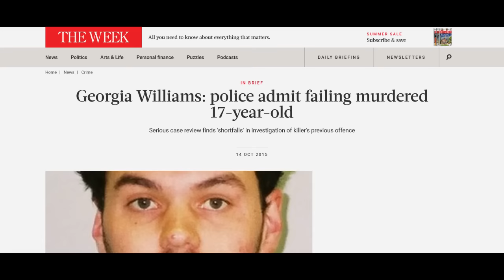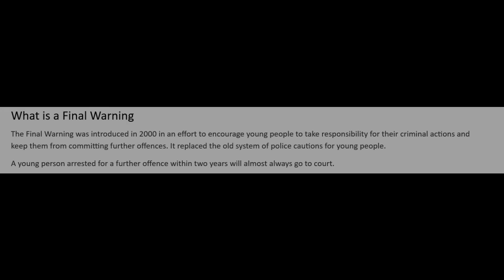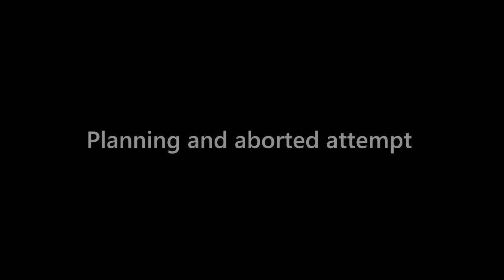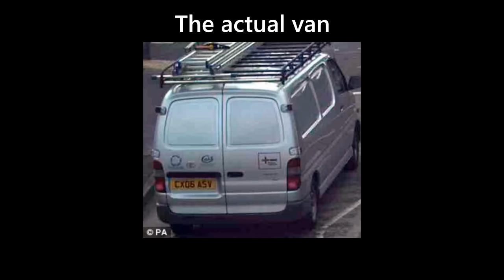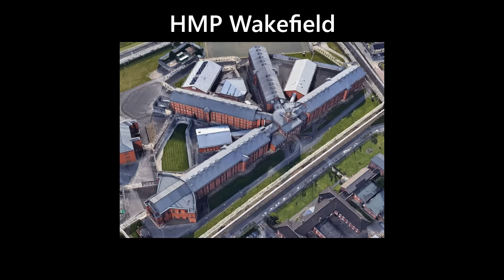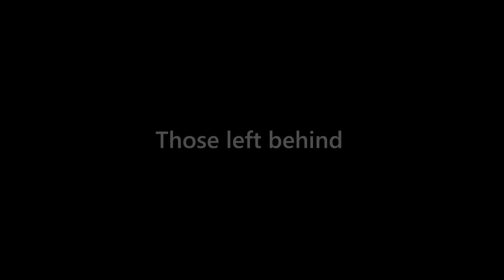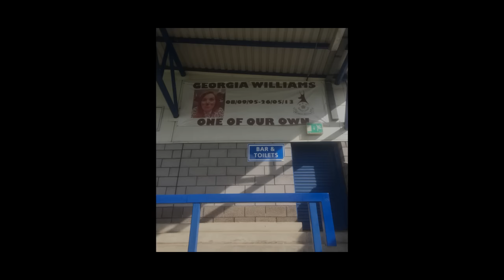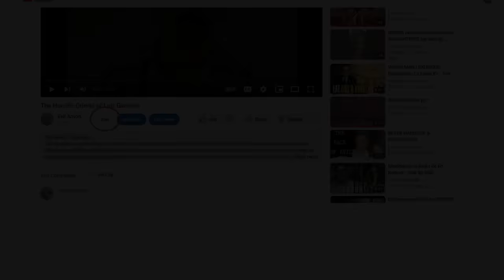The Horrific Crimes of Jamie Reynolds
Today’s true crime case takes us to May 26, 2013 when 23 year old Jamie Reynolds lured his friend 17 year old Georgia Williams to his home on Avondale Road in the town of Wellington in the County of Shropshire in the UK under the pretence of her helping him with a photo shoot so that he could try to become a professional photographer. Georgia did not know that she had walked into a trap set by a deviant extremely dangerous sexual sadist who had spent years fantasising about hanging a girl and then having sex with her dead body. Georgie agreed to a photo with a noose round her neck not knowing the set up was real and Reynolds kicked away what she was standing on and watched her slowly strangle to death in front him before violating her body. Reynolds had planned this day in great detail for months and the Police recovered a story that he had written about Georgia and what he was going to do to her which included the line:

“I can’t wait to see you dance for me. I like my girls dead”.

At his sentencing, it was pointed out that Reynolds was a serial killer in the making, a man who had been stopped before he ended the lives of others, but a serious case review showed the incompetence of various agencies and the fact that the warning flags were obvious for years but no one acted on them.

Credit: Intro music by Eric Matyas Video